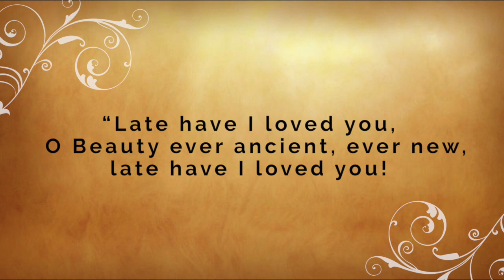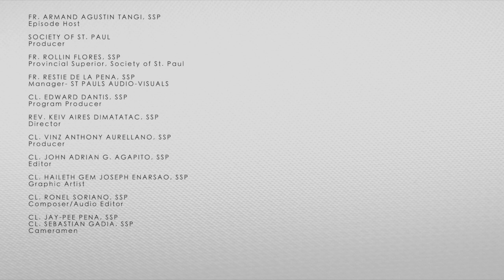Gabay Sambuhay | Kapistahan ni San Agustin ng Hippo